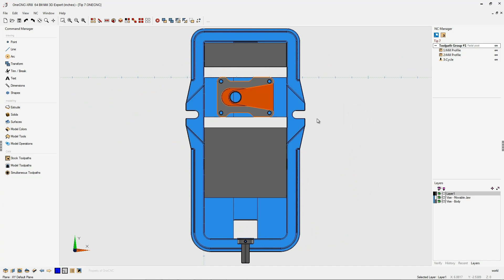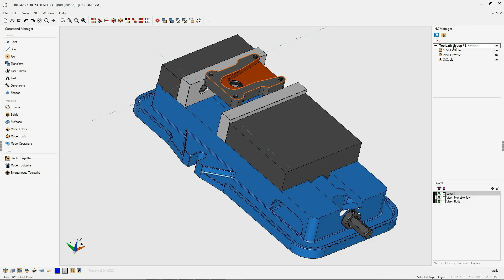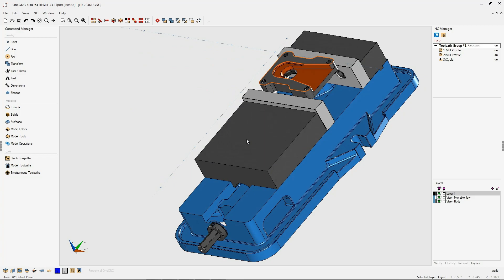OneCNC Table Load Move - Tip 121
OneCNC Table Load Move - Tip 122.  Did you know that OneCNC is a standalone CAD CAM product, OneCNC has tools to design, program, simulate, edit and communicate directly to your NC machine. Using OneCNC eliminates the complications of running inside another product.